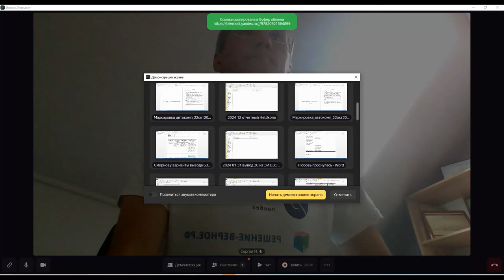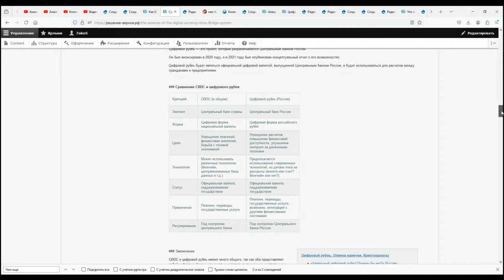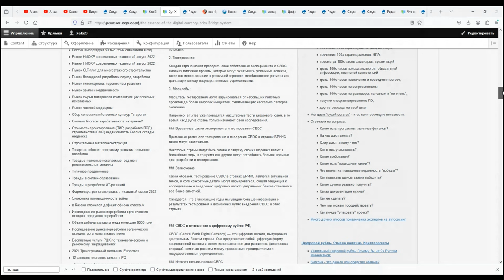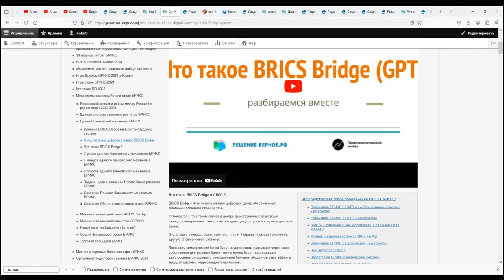CBDC как цифровая валюта BRICS (цифровой юань, рупия, рубль, песо)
00:00:00 Введение в цифровые валюты стран БРИКС
• Обсуждение новых понятий цифровых валют стран БРИКС.
• Сравнение с цифровым рублем.

00:00:37 Определение и цели цифрового рубля
• Цифровой рубль как цифровая валюта, выпущенная центральным банком.
• Цели использования: платежи, переводы, государственные услуги.
• Возможность интеграции с другими финансовыми системами.

00:01:59 История и тестирование CBDC
• CBDC как цифровая форма национальной валюты.
• Начало исследований в 2014 году Народным банком Китая.
• Тестирование в реальных условиях.

00:02:48 Влияние на финансовую систему БРИКС
• Использование CBDC в БРИКС.
• Центральные банки будут напрямую обрабатывать транзакции.
• Снижение зависимости от коммерческих банков и международной системы корреспондентских счетов.

00:03:50 Преимущества CBDC
• Центральные банки стран БРИКС корреспондируют между собой.
• Упрощение и удешевление транзакций.
• Возможность обойти сетевые эффекты и банковские комиссии.

00:05:16 Текущие проблемы и перспективы
• Банковская монополия и высокие комиссии.
• Тестирование CBDC центральными банками стран.
• Понимание технологических аспектов и параметров новой цифровой валюты стран БРИКС.

00:06:31 Заключение
• Связь CBDC с цифровым рублем и планами БРИКС.
• Успехи и планы по внедрению цифровых валют.